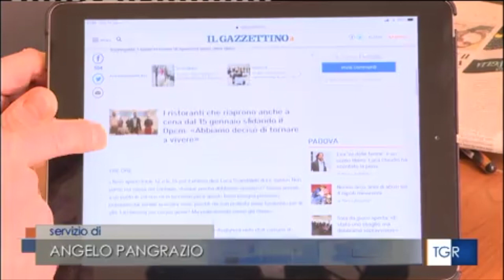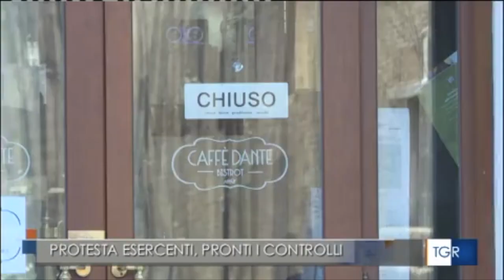Verona. Proteste degli esercenti e ristoratori, la prefettura pronta a sanzionare i trasgressori